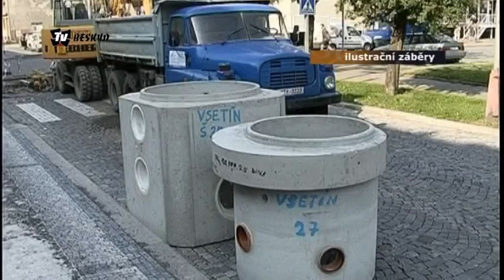TV Beskyd : Oprava chodníků